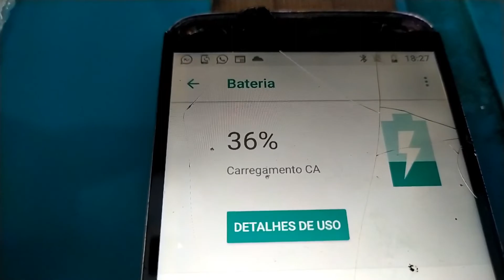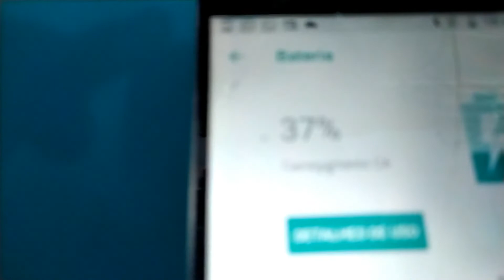Como trocar conector de carga no ferro de solda vídeo sem audio!